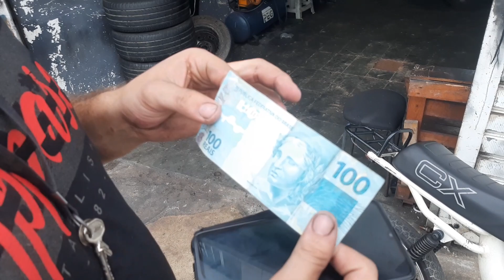Mobilete caloi pra venda